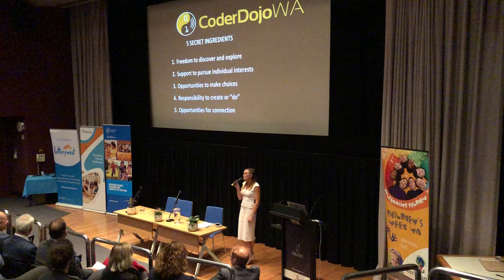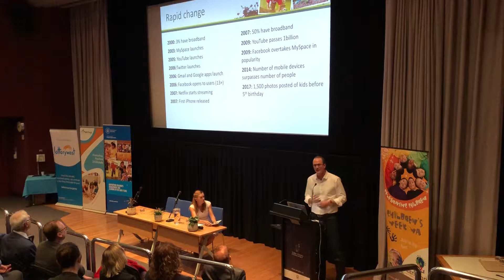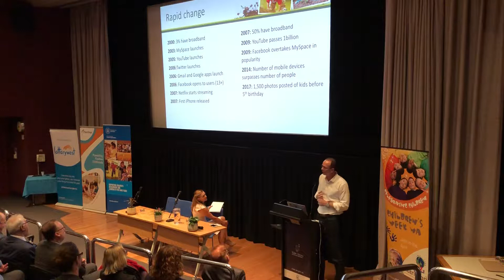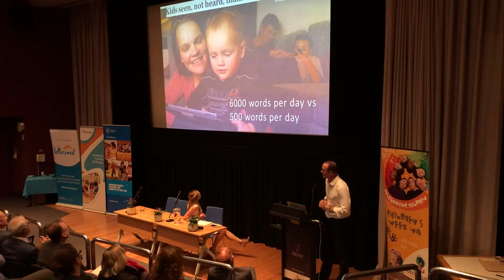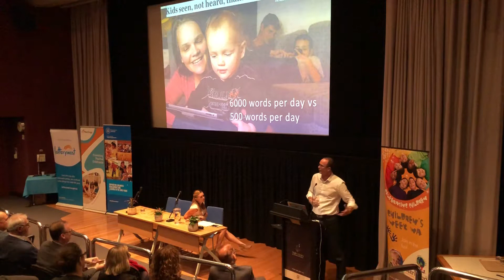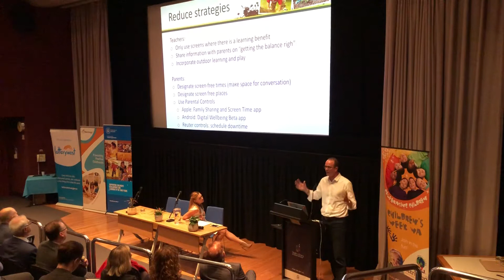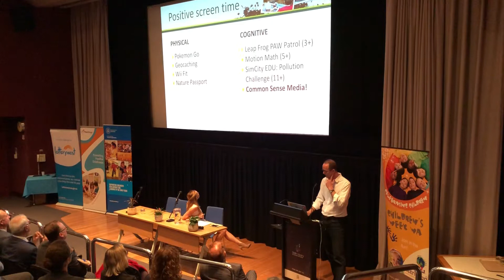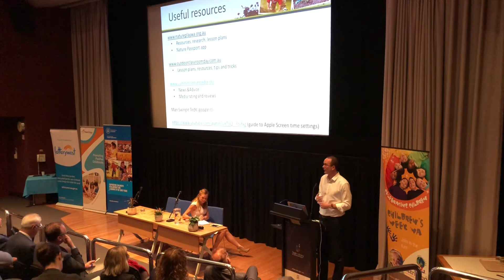Griffin Longley presents for WA Children’s Week 2018.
Nature Play WA CEO Griffin Longley presents ‘Education and Emerging Futures’ at the State Library of WA for WA Children’s Week 2018.

Special thanks to the support of Meerilinga Young Children’s Foundation, the Department of Education and Lotterywest.